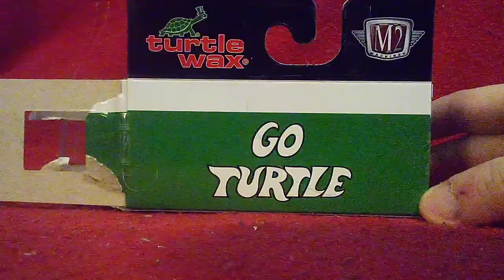Unboxing the 1959 Volkswagen Crew Cab USA version pickup truck from M2 Machines.